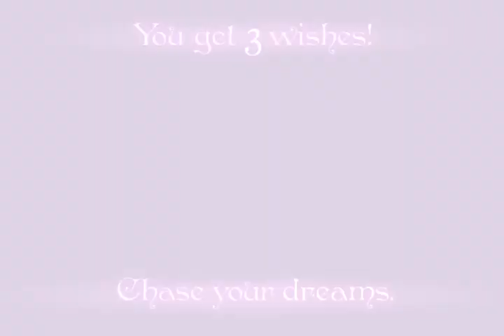Robot Unicorn Attack gameplay ipod pt 1